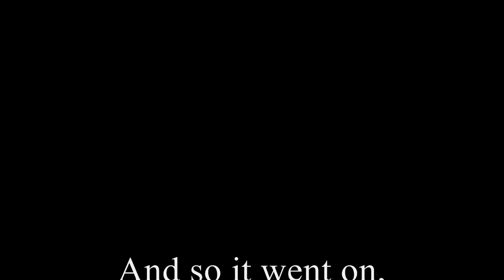Royal Wedding celebrations in Manchester.